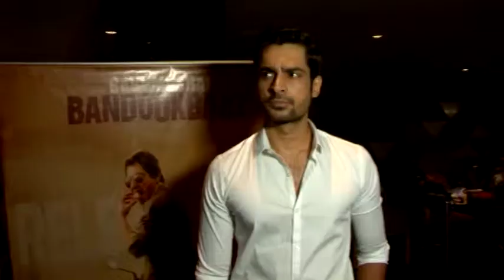NAWAZUDDIN SIDDIQUI HOST SCREENING OF BABUMOSHAI BANDOOKBAAZ